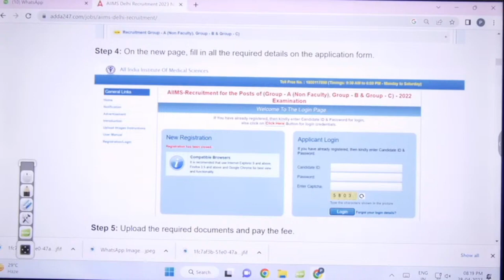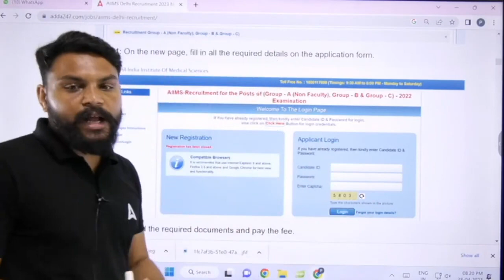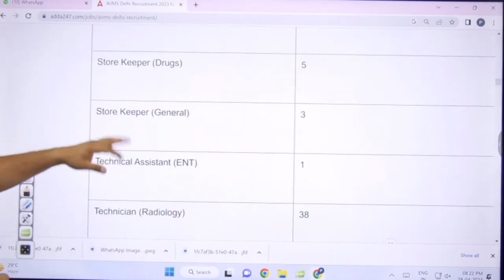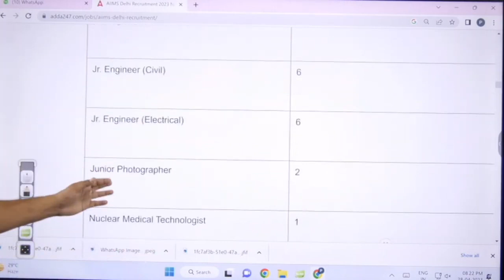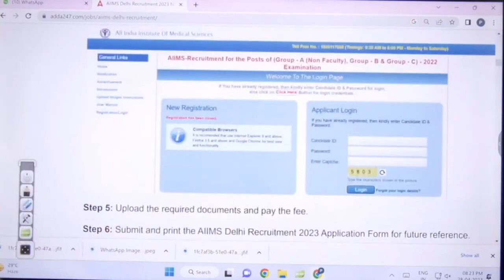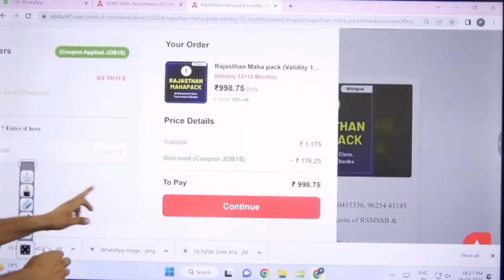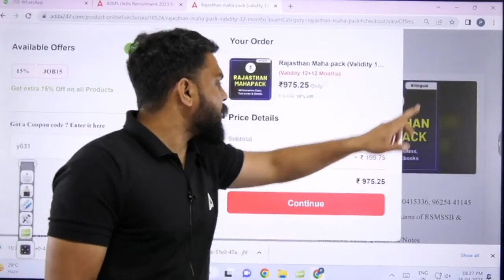BIG UPDATE 😎 ये लो आ गई नई वैकेंसी 2023 | New Vacancy 2023 Latest Update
Rajasthan Nayi Bharti 2023 | ये लो आ गई नई वैकेंसी 2023 | New Vacancy 2023 in Rajasthan

⚔ कोर्स सम्बंधित जानकारी के लिए कॉल  करें :- 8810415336, 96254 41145, 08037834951

⚔ Hindi Special" Paper 1st For Rajasthan SI (PSI) Online Live Classes